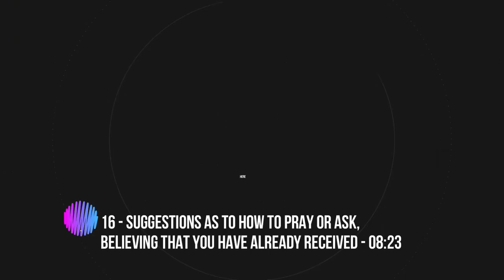How to attract things (Your Invisible Power)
LibriVox recording of Your Invisible Power, by Genevieve Behrend. Read by Algy Pug. Genevieve Behrend was a teacher of Mental Science, a New Thought discipline created by Thomas Troward (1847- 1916). Your Invisible Power, published in 1921, is her first and most famous book. It is a guide to the use of visualization and other mental processes in life enhancement and the achievement of personal goals.